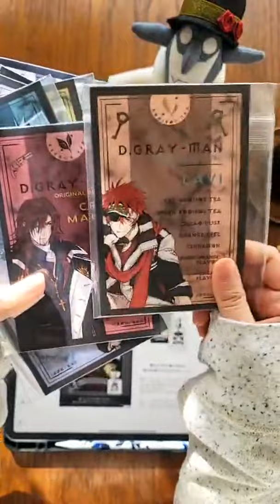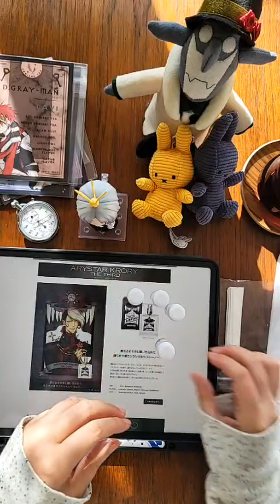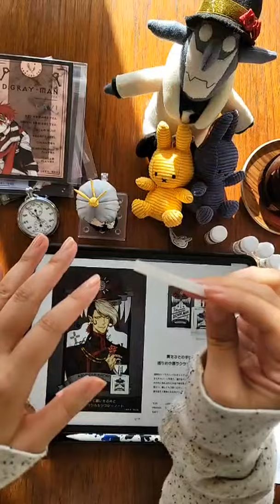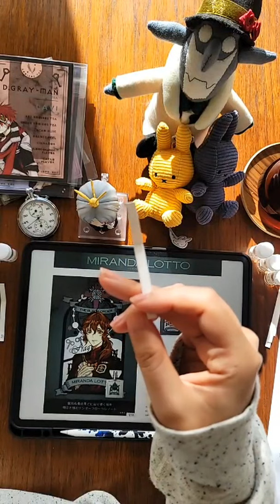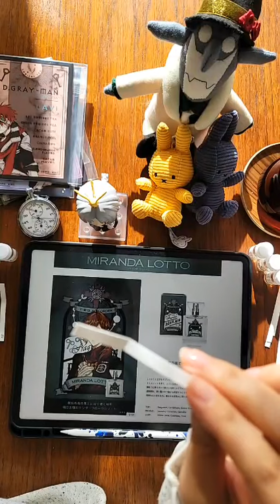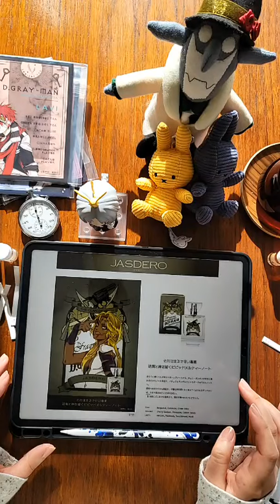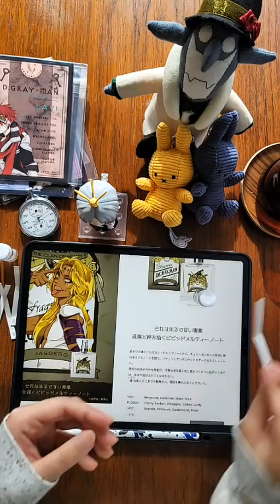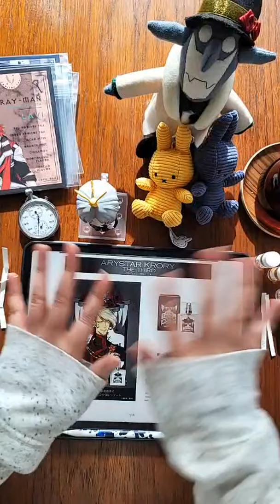Katsura Hoshino primaniacs D.Gray-man Chara Fragrances Stream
katsura_5600 Dグレ第3弾香水LIVE